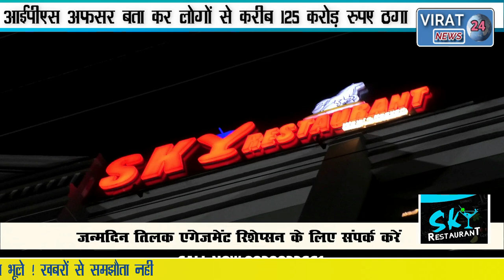फर्जी IPS बनकर ठगे 125 करोड़ रुपए देखिये किन विदेशी वस्तुओं का था शौकीन